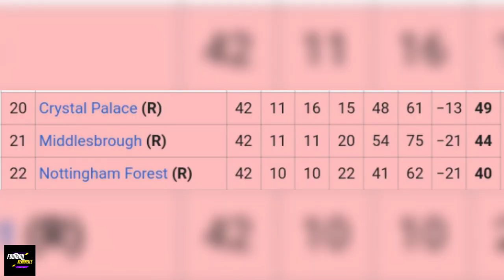Teddy Sheringham: The Most Underrated Premier League Striker Of All Time!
Just How Good Was Teddy Sheringham?

Teddy Sheringham won the very first Premier League Golden Boot and is one of 34 Players in the 100 Goal Club but how good was he?